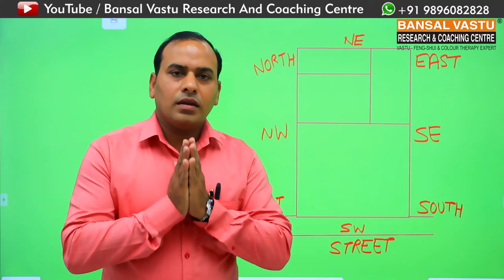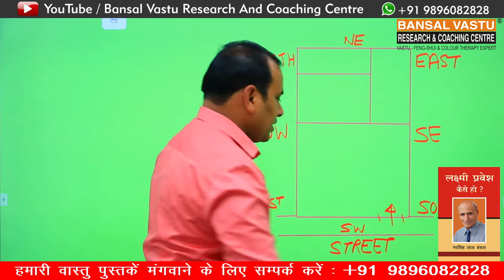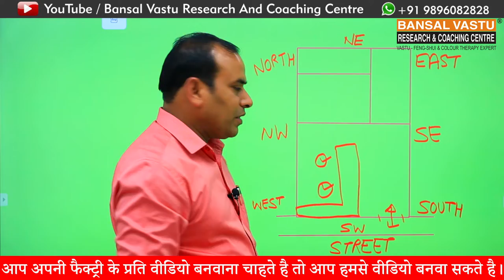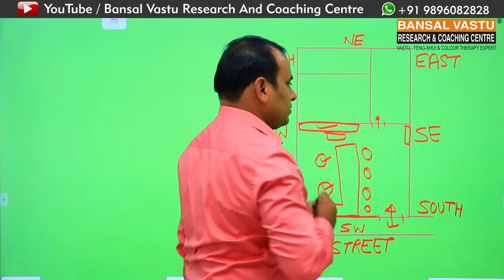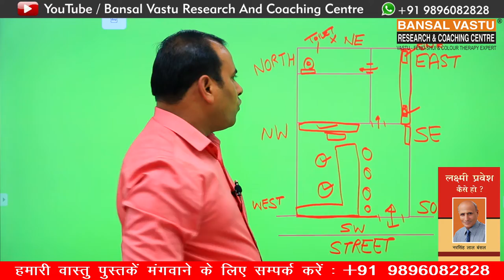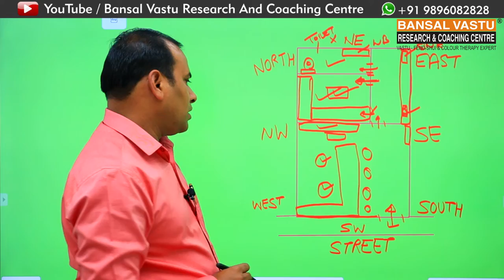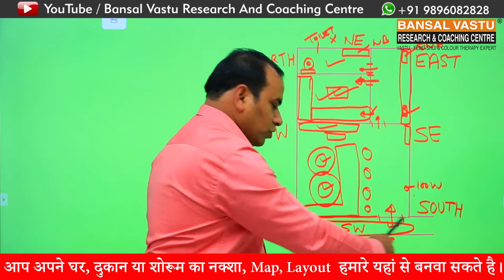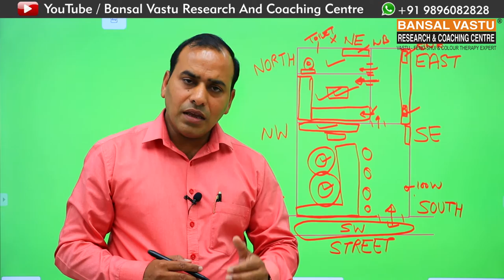Best Vastu Tips for South-West facing Office | Bansal Vastu | Dr. Vipin Bansal +91 9896082828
How to setup South-West facing office according to vastu shastra?
दक्षिण-पश्चिम Office के लिए वास्तु उपाय ?
दक्षिण-पश्चिम दिशा के office के दुषप्रभाव और उपचार उत्तर-पूर्व (ईशान) दिशा में शौचालय के दुषप्रभाव और उपचार घर की दक्षिण-पूर्व दिशा में शौचालय के दुषप्रभाव और उपचार vastu vastutips vastuforhome vastufortoilet Bansal Vastu Research And Coaching Centre By Dr. Vipin Bansal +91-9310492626 Email id